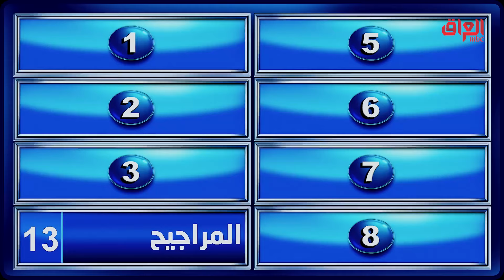فد شي له علاقة بالعيد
من تقديم الكبير جواد الشكرجي، عائلتي_تربح هو برنامج مسابقات ترفيهي يجمع بين عائلتين متنافستين ويطرح عليهما أسئلة عديدة تتعلق بالحياة اليومية والعائلية والاجتماعية والعملية

جميع الحلقات متوفرة الآن مجانًا وبدون اشتراك على شاهد